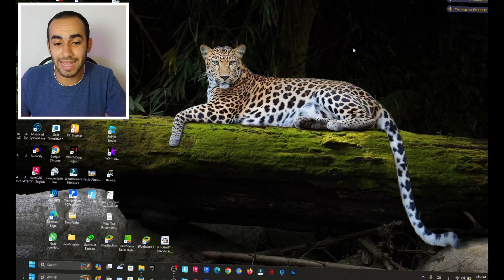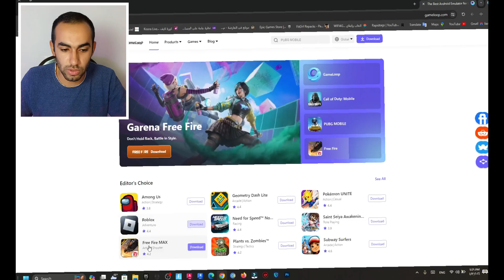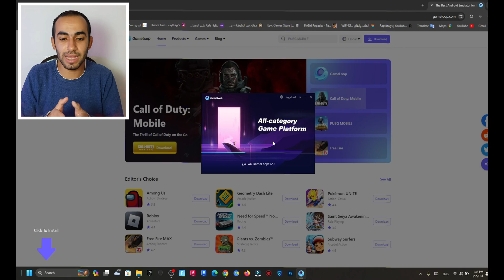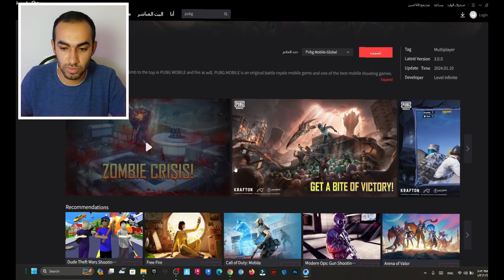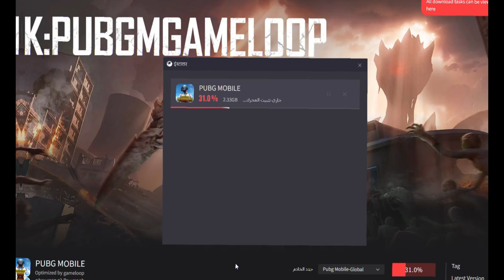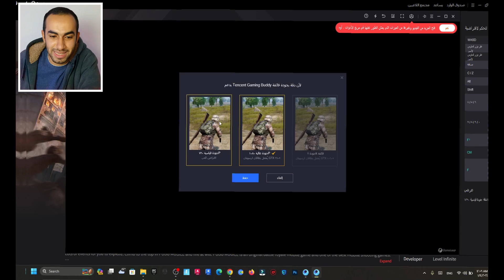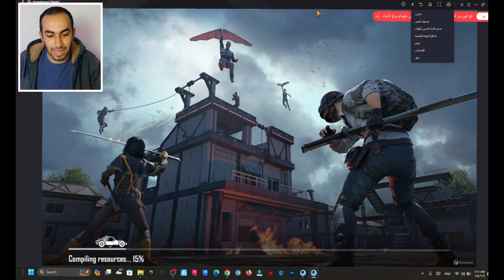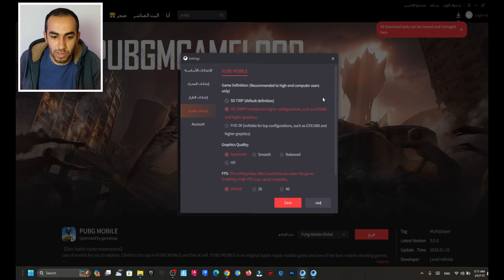تحميل ببجي موبايل 2024 للكمبيوتر لجميع الاجهزة الضعيفة و القوية على أسرع نسخة لمحاكي جيم لوب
شرح تحميل ببجي موبايل 2024 للكمبيوتر على أسرع نسخة لمحاكي جيم لوب للأجهزة الضعيفة، حيث أن أفضل طريقة لتشغيل ببجي موبايل على الحاسوب هي عبر محاكي gameloop، لهذا سأشارككم أفضل وأسرح إصدار محاكي جيم لوب gameloop يشتغل بكفاءة عالية لجميع الأجهزة فرجة ممتعة.
أسرع_محاكي_جيم لوب_gameloop
❤️ صفحة الفيسبوك :
❤️ إشترك في القناة وفعل الجرس يا اخويا  👌💘

أسرع_محاكي_جيم لوب_gameloop